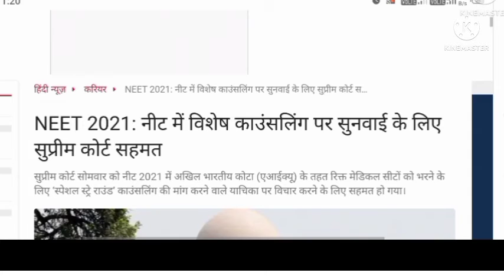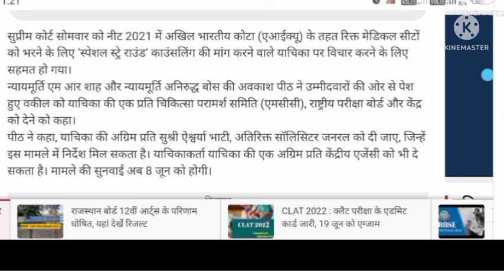supreme court ready to listen pil of students| neet latest news today| neet postpone news 2022